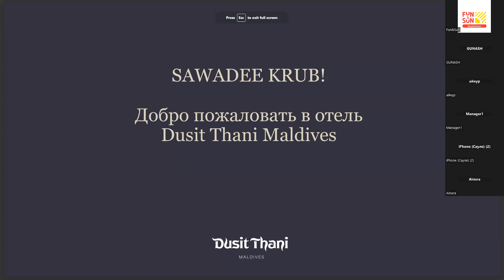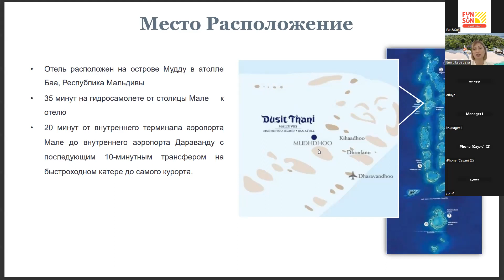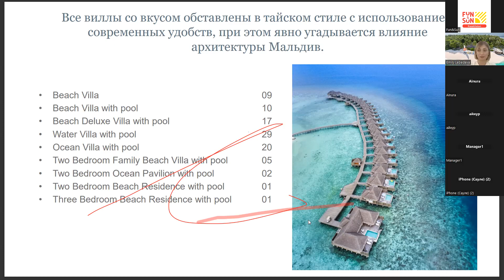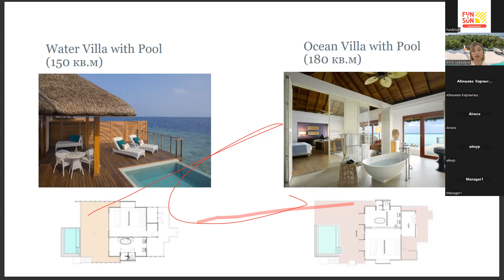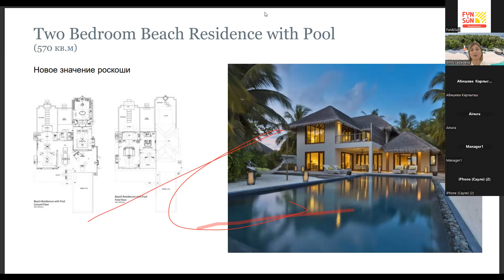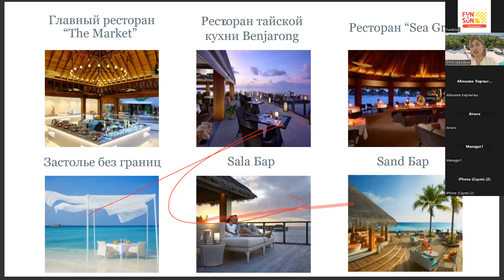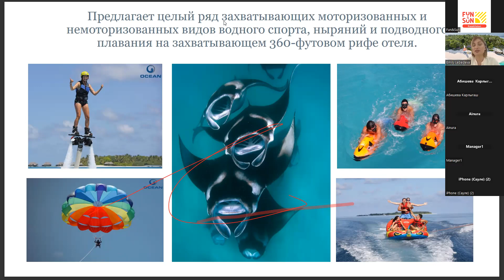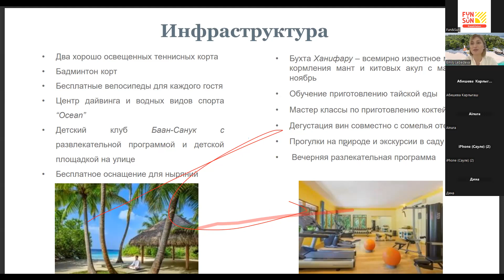Мальдивы. Dusit Thani Maldives